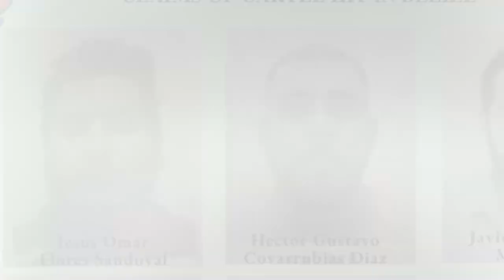Six Suspected Mexican Cartel Hitmen Apprehended in Corozal | PT 1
Tonight, six Mexican nationals, believed to be connected to the Mexican cartel, are in police custody after they were nabbed in Corozal. Over the weekend, police in the border town say they noticed a group of men acting suspiciously near a checkpoint. The men were detained, and police later learned that the men are suspected “Sicarios” or hit men, believed to be working with a cartel group from nearby Quintano Roo, Mexico. Commissioner of Police, Chester Williams, explained how the men appeared on the police radar.